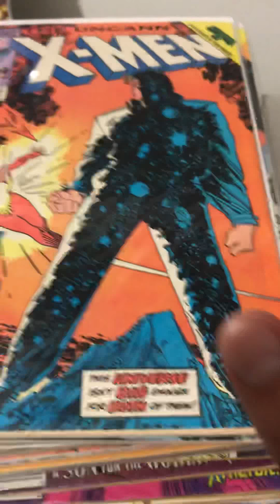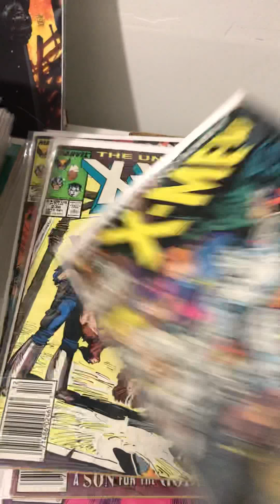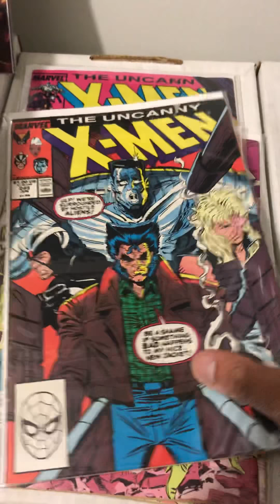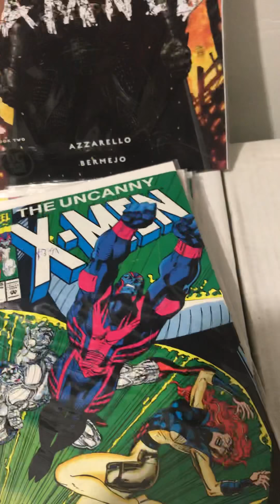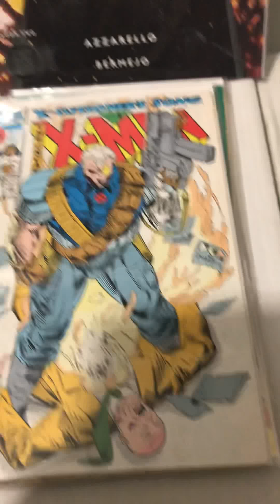uncanny x men the run 200 to 300